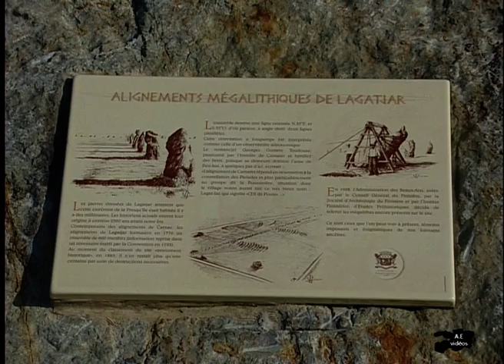Crozon Camaret Les alignements Mégalithiques de Lagatjar et St Pol Roux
On n'a qu'une vague idée des premiers groupements humains aux environs de Camaret, mais les alignements de Lagatjar prouvent que cette région était déjà habitée il y a des millénaires.
La seconde moitié du XIXème siècle marque pour Camaret le début d'une existence artistique et littéraire. Parmi ces artistes on peut citer le peintre Eugène Boudin ou le poète Saint Pol Roux qui construit en 1905 face à la mer un manoir dont il ne reste aujourd'hui que quelques tourelles en ruine.